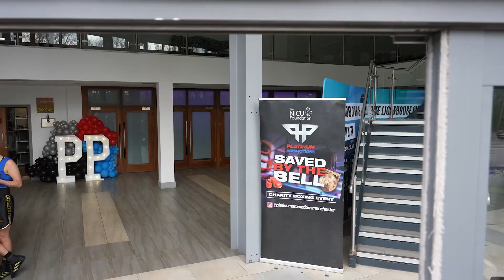We are platinum promotions Manchester 💙🅿️🅿️Ⓜ️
🥊WE ARE PLATINUM PROMOTIONS MANCHESTER 💥💥and this is what we do 🥳🤩🍾🥂

Few highlight’s from what has bee the best show yet 🤩💙

DO NOT miss the next show 😉
Coming 🔜

@sparepixelmedia absolutely killing it with this vid 🔥